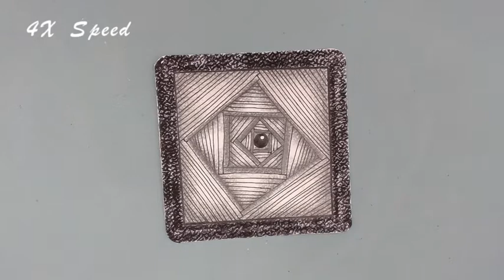Drawing Exercise & Relaxing time EP45/Horizontal line combination sinks/Doodle Tangle Mandalas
Drawing Exercise & Relaxing time EP45/Horizontal line combination sinks/Doodle Tangle Mandalas/SatyHome DrawWithMe

# Level3 on the 12st day.

【Drawing tools used in this episod】
pigment liner 0.3mm/0.1mm Staedtler
2B pencil

Art Therapy#
I like people who remain optimistic during the epidemic. They spend time in various ways and even learn a new skill. During the epidemic, I used the time of fragments to learn simple abstract paintings, mandala, and Zen winding painting. I practiced from the beginning of the epidemic. In the process, the perfect and imperfect finished products are both cute, and beautiful pictures continue to appear.

Drawing a small picture can make me come out of the negative emotions such as anxiety, annoyance, tension. Whenever I want to clear the troubles from my brain, I just sit down and draw something, let the consciousness focus on the pen tip, and feel the peace and serenity in the drawing of the lines; the scattered emotions are combed, and the free energy is aggregated. I found that it is not difficult to let go of all messy thoughts. Fortunately, through painting, I found the way of meditation and recovered the inner peace, which is what life is like.

What's more interesting is that these abstract paintings don't require any basic skills, as long as they are drawn in accordance with the steps, everyone can get started, and enjoy the final works.

I hope that these simple home recreation skills will also help you through this difficult time, and I also hope that I can find you a meditation method for life. Start painting, just like no one commented ~

【About Zentangle】
The Zentangle meditation method (MindYoga, painting of soul) created by the two founders of Rick and Maria is known as the soul art from the United States, which is known as an ArtTherapy and popular in most countries. While doing Zetangle, you will achieve effects similar to meditation and calming down. I am not a registered CZT (Certificated Zentangle Teacher) at present. My video about Zentangle drawing shows a learning process from ZeroFoundation. I hope that this process will allow you to find resonance and start drawing too. For more professional information about Zentangle#, please refer to: Zentangle.com